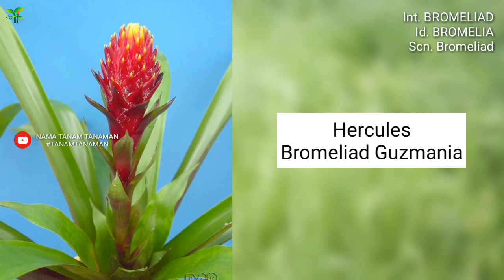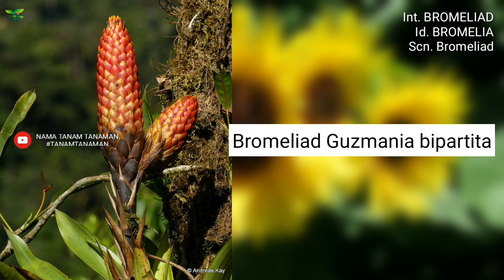BROMELIA PART 14 | GUZMANIA #4 (Bromeliad) VARIETIES | Plant id | Tanaman Hias | Nanas-nanasan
Jenis-jenis BROMELIA (Bromeliad 'Guzmania')
Cek Playlist untuk lebih mudah mencari Nama-nama Tanaman lainya :